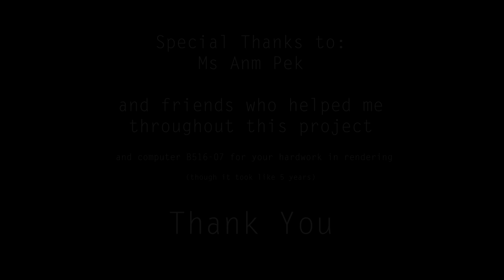Trance - 3D Modeling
A modelling of a character design I did for a school project.